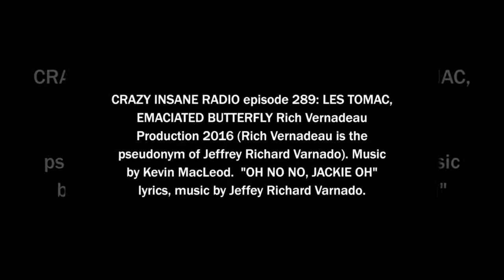CIR 289: Director's Cut LES TOMAC SHOW TRIBUTE TO BLATSON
RICH VERNADEAU productions 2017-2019. "Oh No No Jackie Oh" by Emaciated Butterfly